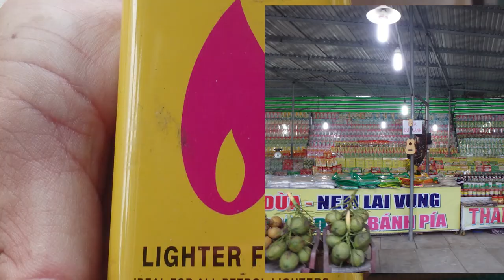Famous Tourist WATCH Street FOOD Mekong Delta Vietnam Cambodia spread to Saigon Vietnam Chinese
Top 8 foods in Mekong Delta that you should try when you come here
Mekong Delta is a famous tourist destination in Southern of Vietnam. It attracts foreign tourists and domestic tourists not only by landscape, activity, etc. but also by its cuisine as well. Some people will wonder that how is the food in Mekong Delta looks like, what kind of ingredient that the local people use for the food and what kinds of food they must try when visiting the Mekong Delta? This blog will give you my top 8 food you must try when you have a chance to visit Mekong Delta.

When we mentioned about Vietnamese noodle soup, people always think of Phở, the worldwide noodle soup. But actually, there are also many kinds of Vietnamese noodle soup that we love to eat. Especially in Mekong Delta, Hủ Tiếu Nam Vang is one of them. The original of Hủ Tiếu Nam Vang comes from Cambodia then spread to Southern Vietnam and Chinese community in South East Asia. The main ingredient of this food is crunchy noodles mix with small pieces of pork, organ, quail egg and seafood.